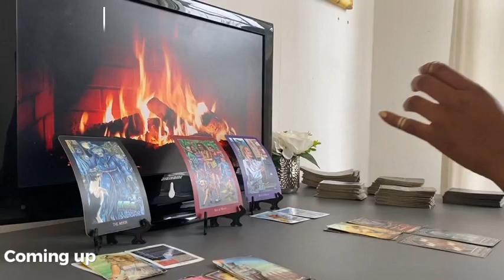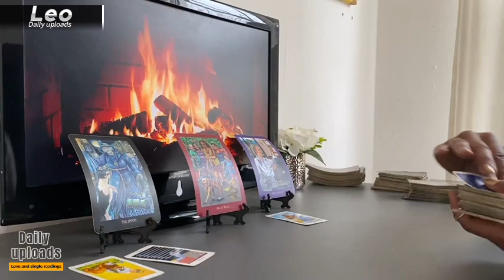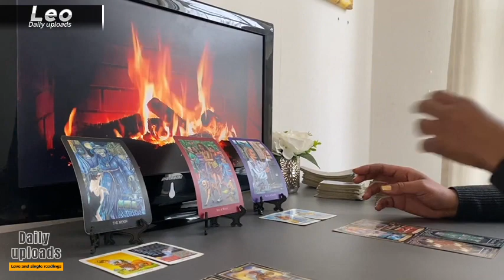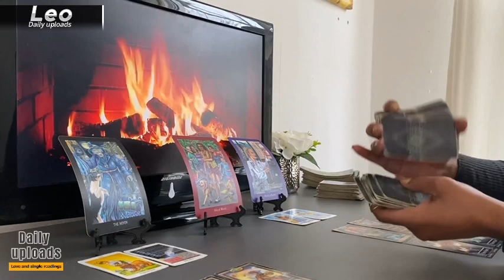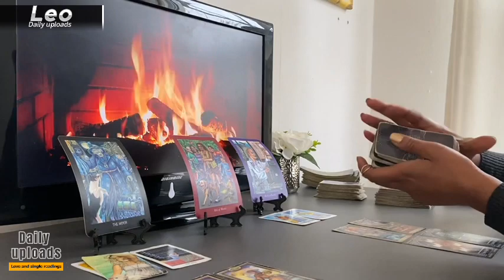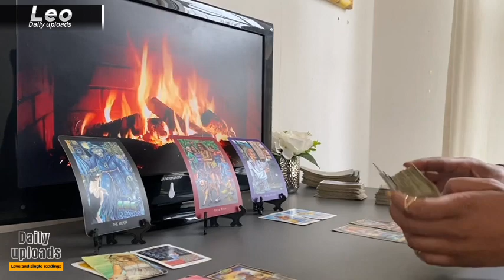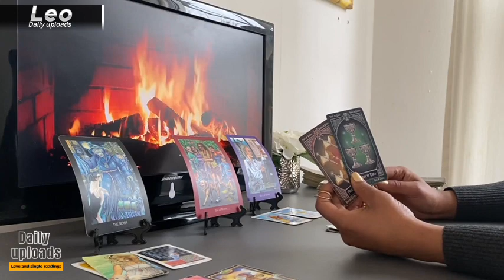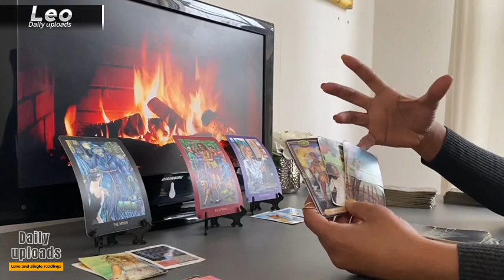LEO LOVE ❤️ Their RESPONSE Might SURPRISE You | DECEMBER 2023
1:55 LEO Love Tarot DECEMBER 2023 Start of reading